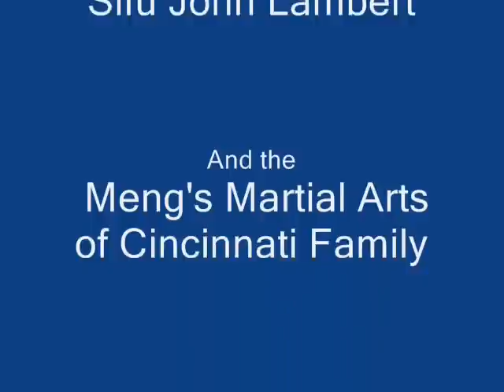Meng's Martial Arts of Cincinnati- Outdoor Training Facility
During the summer of 2010 we completed the construction of our outdoor training facility. The idea was conceived by a senior student; and Sifu, Simo, students, friends and family members all pitched in to help make it a reality.